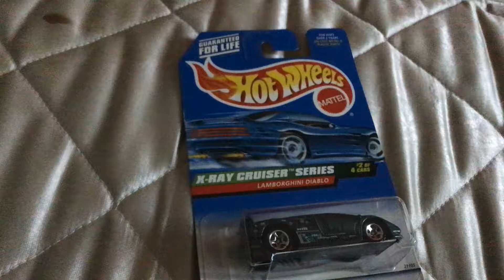Open Lamborghini Diablo X-RAY Cruiser 2-4